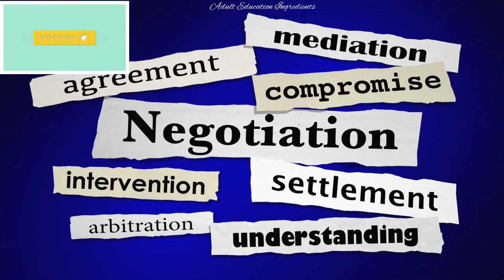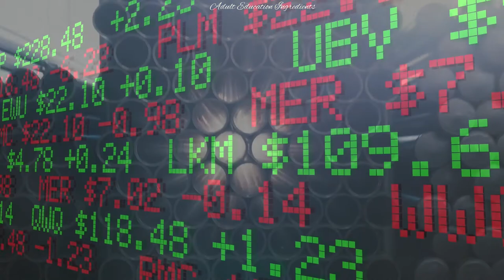Adult Educators need Negotiation to benefit from the production and distribute the power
Adult Education related books:
🧚Humanizing technology
🧚A heart of Higher Education
🧚Life, work and learning (Routledge library)
🧚The Science of Accelerated learning
🧚Leading professional learning
🧚Learning in landscape of practice
🧚Student-centered leadership (Jossey-Bass)

Reference
The above authors are in the following issue:
Hansman, C.A.  &  Sissel, P.A.   2001   Understanding and negotiating the political landscape of Adult Education. Issue number 91. New Directions for Adult Education. Jossey-Bass publication.